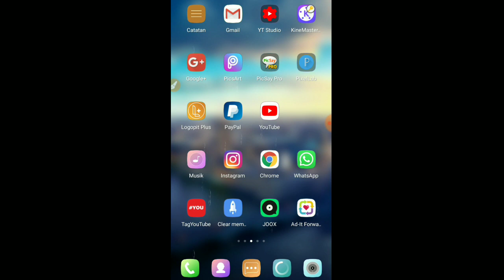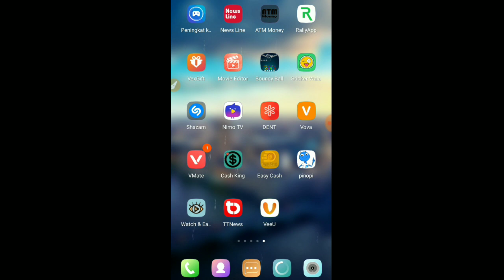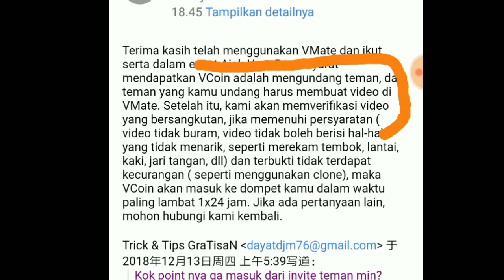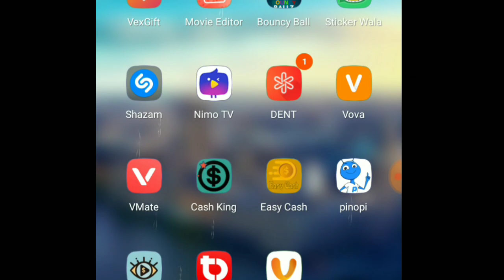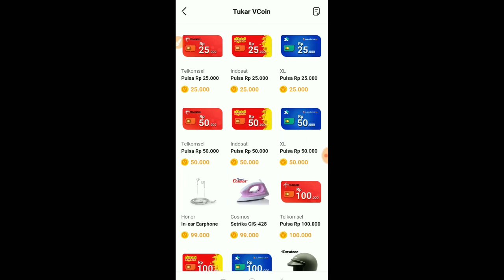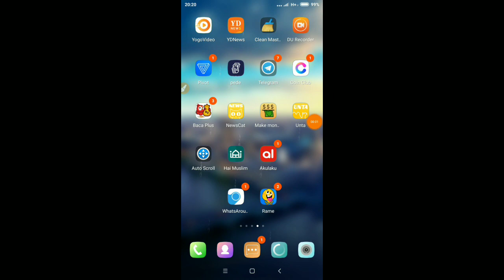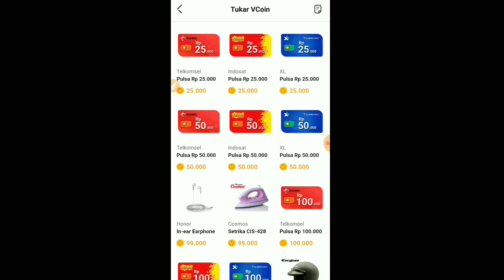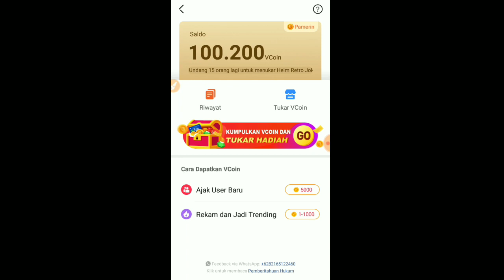TERBUKTI MEMBAYAR!!! VMATE APLIKASI PENGHASIL PULSA GRATIS TERBARU 2018 5000 PEREFERAL KEREN PARAH!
SIMAK VIDEO DIATAS SAMPAI SELESAI , KARENA ADA INFO PENTING!! & AGAR LEBIH PAHAM CARA MENGGUNAKANNYA, TRIMAKASIH :)

Bagi yg mau daftar silahkan klik link di bawah
-SYARAT POIN MASUK YG DI INVITE WAJIB UPLOAD VIDEO,
-JADI KALO TEMEN2 SUDAH DAFTAR JNGN LUPA UPLOAD VIDEONYA YAH,DAN YG DI INVITE JUGA HARUS UPLOAD VIDEO SUPAYA DAPAT 5000 VCOIN!
-VCoin akan didapatkan setelah user baru telah mendownload aplikasi VMate dari link yang Anda bagikan, terus kemudian bikin video di aplikasi vmate.
-Setelah teman anda bikin video,  kami akan melakukan verifikasi, kalau videonya lolos verifikasi baru keduanya bisa mendapatkan VCoin , 5000 pereferal, GEDE BGT GUYS!

APLIKASI PENGHASIL PULSA GRATIS UANG & DOLLAR TERBUKTI MEMBAYAR ⬇
1.Udah Jutaan pulsa Gratis saya dapat dari aplikasi ini & Terbaru saya menangin Hp Smartphone Gratis
Masukan kode referal : @hidayath (Bonus 15.000)
Lalu upgrade akun dengan scan ktp/selvi ktp (Bonus 15.000)

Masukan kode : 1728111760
Bonus 1000 Coin

Kode referal👉 :1589861
XxeseX yaranpe etu.be/ToHZWFkC8Ww
Ww.  E Mei di kirim e
12.kwai go penghasil uang

pulsa gratis,
pulsa gratis xl,
pulsa gratis kubik,
pulsa gratis 2018,
pulsa gratis all operator,